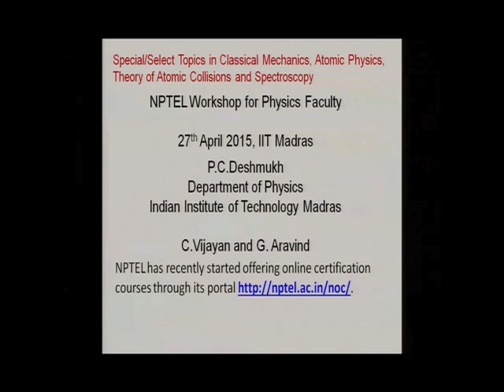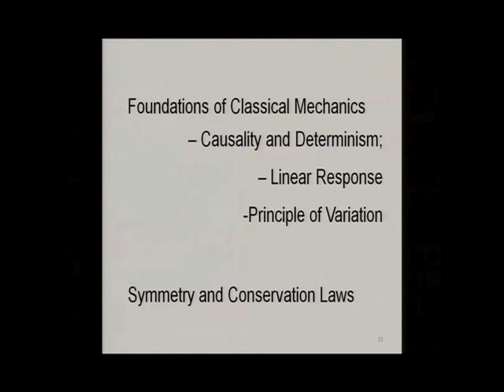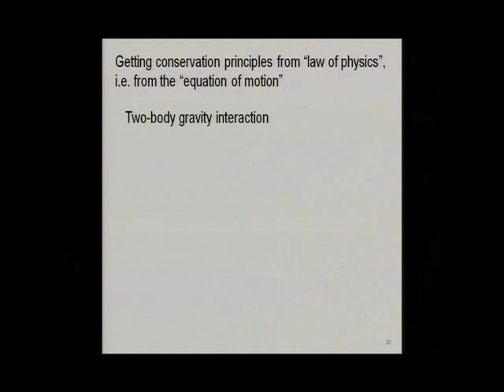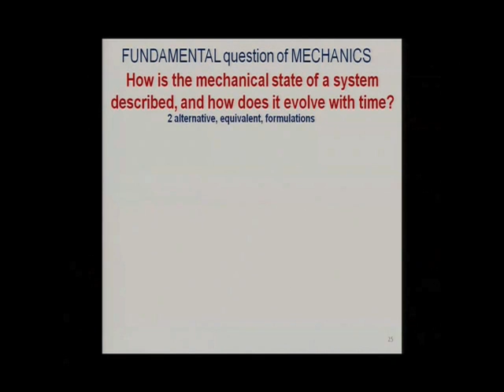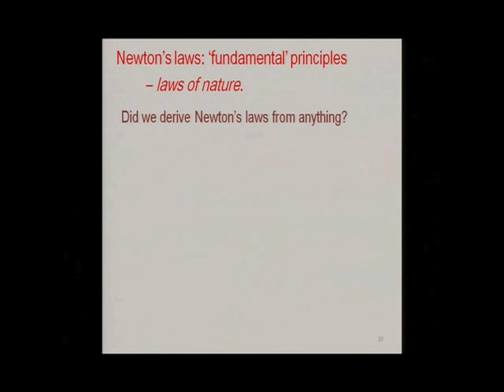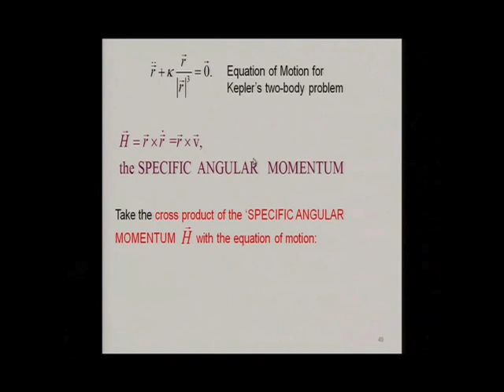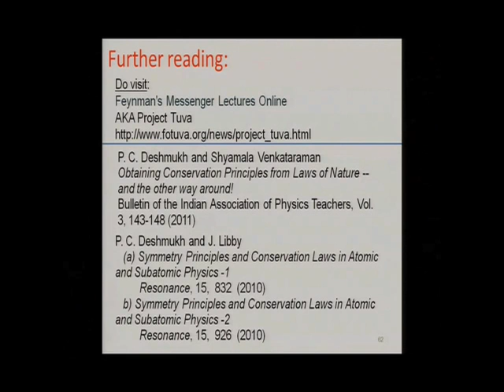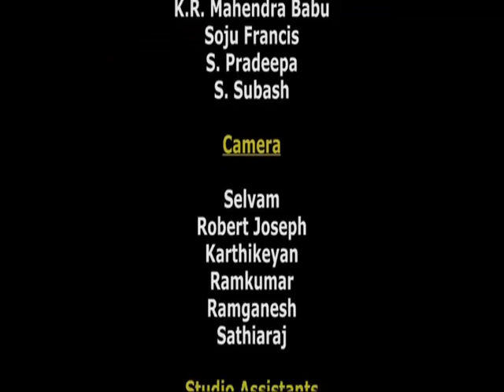Workshop on P.C.Deshmukh's NPTEL video courses on classical mechanics and atomic physics - 1